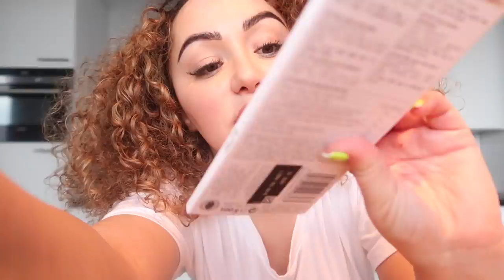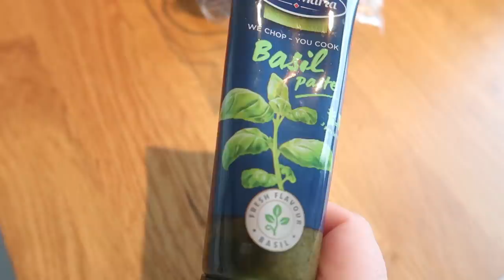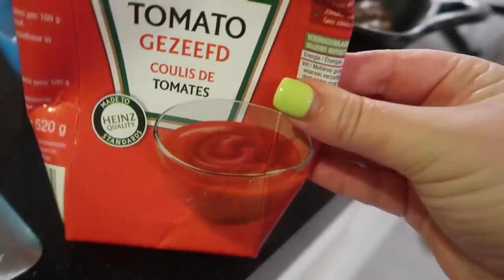MEETINGS & VEEL KOKEN - VLOG 235